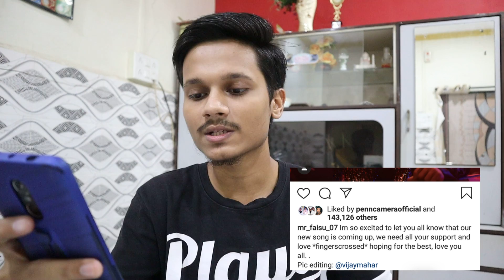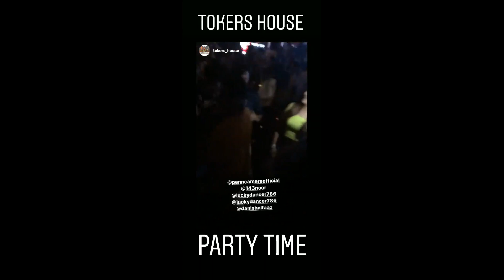Faisu 07 New Album Song, Adnaan 07 Fight Reason, Ajaz Khan, Arishfa Khan, Team 07, Tiktok House